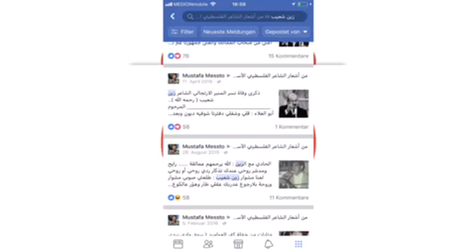يوسف حسون وزين شعيب وخليل السرعيني ٢ عرس الدكتورعلي حسين عبد الله ( سرعين الفوقا )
عتابا غزل - قصيدة ورقة العدرا ( حسون ) - قصيدة ( شريعة متوالي ) .